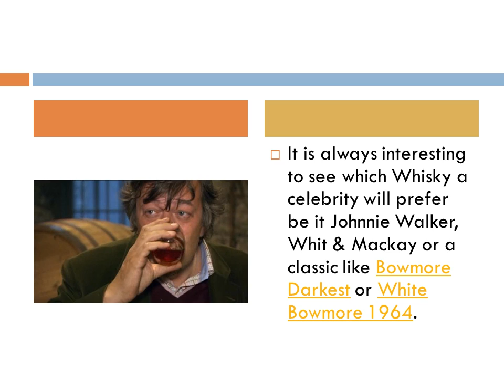Famous Whisky Drinkers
Whether its a charachter in films, TV or the celbrity themself there are a fair few whisky drinkers out there enjoying the likes of this